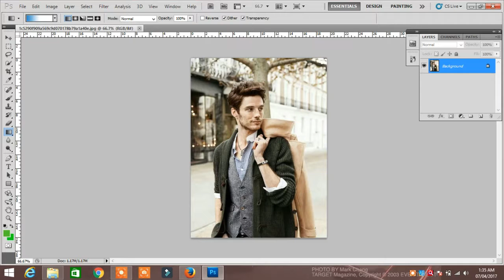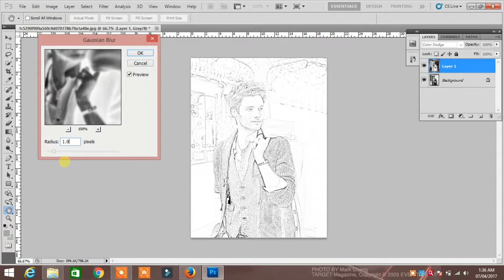How to create image convert to scatch in photoshop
learn photoshop CS5 online, create scatch in photoshop, photoshop learn in hindi, learn photoshop on TECH SMART GYAN